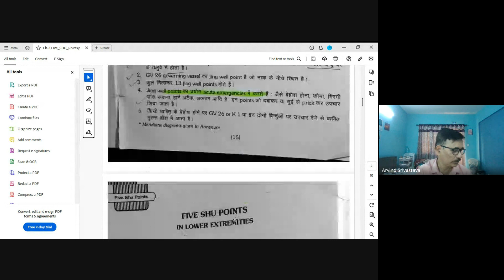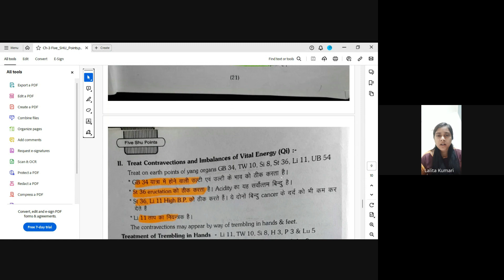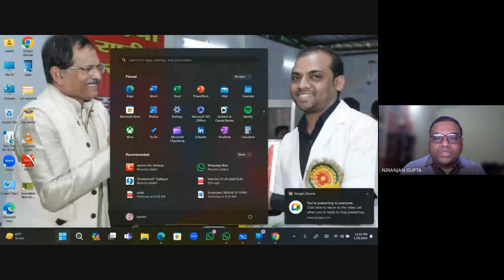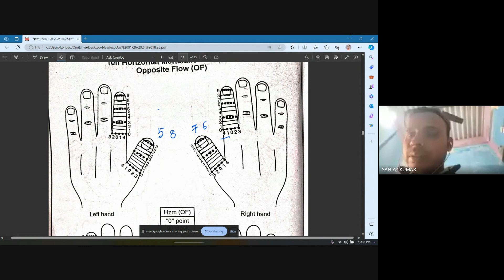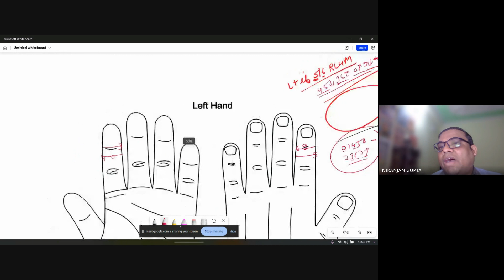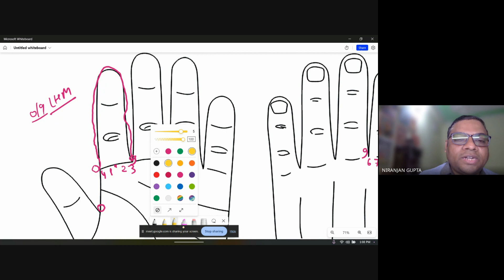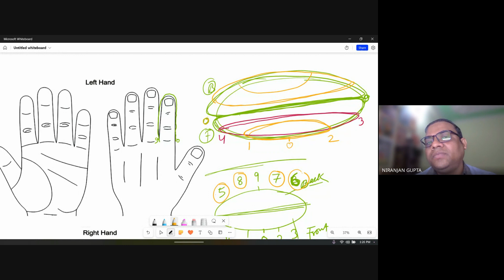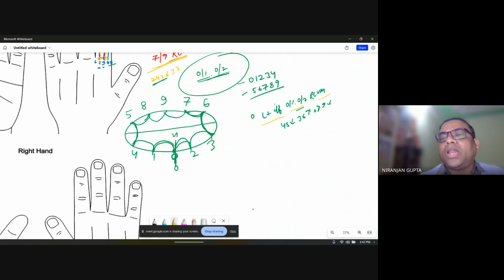Five Shu Points of chineseacupressure & Ayurvedic Meridians of ayurvedicacupressure dt 28 1 24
The Video narrates the topic "Five Shu Points" as described by chineseacupressure and "Ayurvedic Verical & Horizontal Meridians " as described by ayurvedicacupressure . This is discussed by Ms Lalita Kumari and Sri Niranjan Kumar Gupta in a class conducted by Samvaayi Acupressure Noida dt 28.1.24 . .